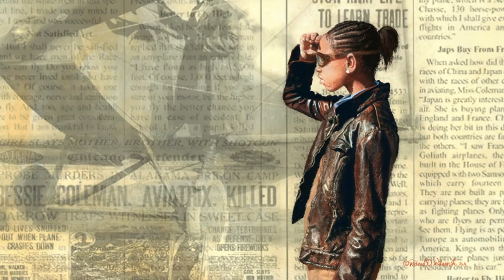Meet the Artist: Richard Wilson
Richard Wilson is an award-winning visual artist who uses reality and creativity to produce images that reflect the beauty in the world around him. See Richard at the Saint Louis Art Fair, or go to richardwilsonart.com for more information. Interview footage courtesy of Fade Awayz Productions.